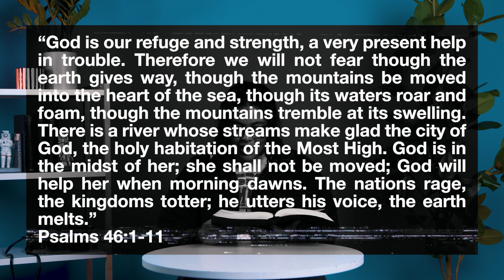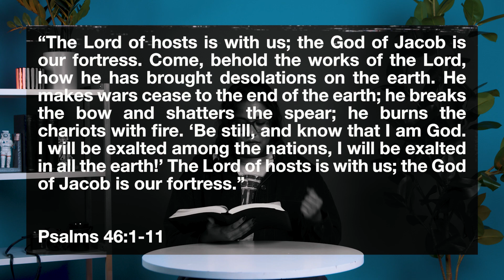The Lord Fights for You | Grace YTH End of Year Devos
End the year strong by joining us in these daily devos from the Youth Team!
In todays devo, Miranda brings an encouragement on how Lord will always fight for you.